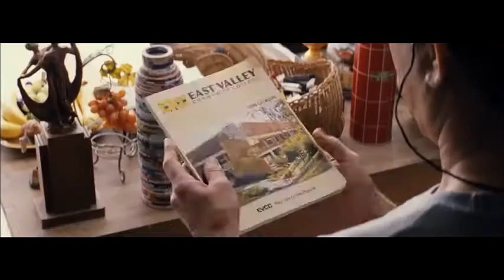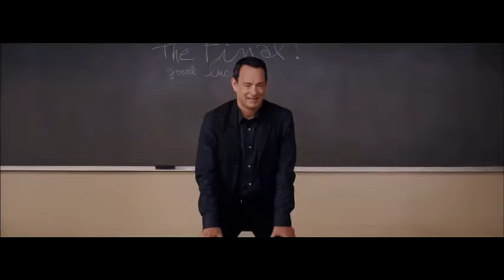Larry Crowne Trailer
After losing his job, a middle-aged man reinvents himself by going back to college. Cast - Tom Hanks , Julia Roberts